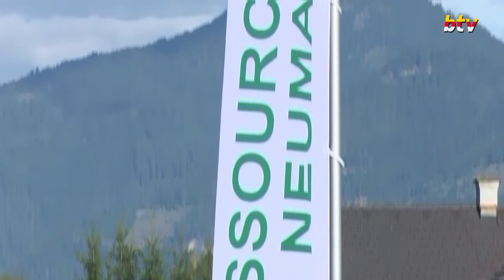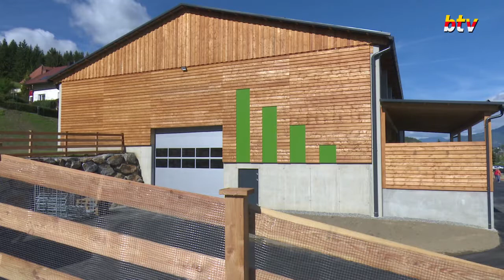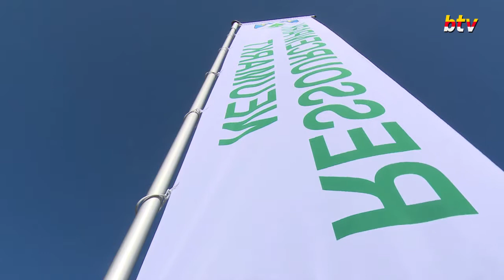Eröffnung Ressourcenpark in Neumarkt/Steiermark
Absolute Feierstimmung herrschte bei der offiziellen Eröffnung vom Ressourcenpark am Industriegelände in Neumarkt. Ab sofort kann die Bevölkerung in der Region „bequem & umweltgerecht entsorgen“. Ich bin mir sicher, dass Neumarkt mit dieser wichtigen Einrichtung einen wesentlichen Beitrag zum Klima- und Umweltschutz leistet und seiner Verantwortung für nachfolgende Generationen nachkommt, so der Neumarkter Bürgermeister Josef Maier.